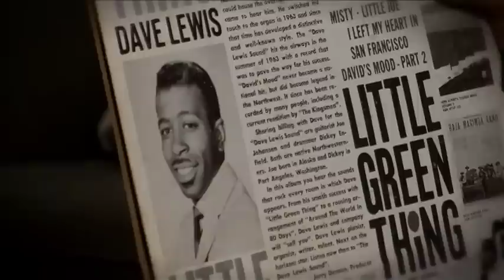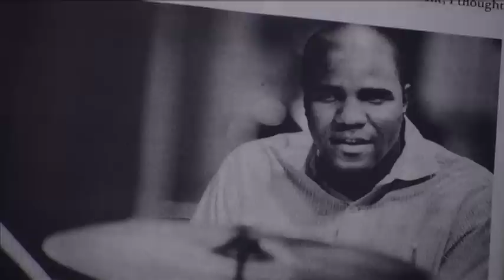Art Zone Shuffle: Drummer D'Vonne Lewis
One of Seattle's hardest working drummers, D'Vonne Lewis stops long enough to share some of his inspirations for picking up the sticks and playing to whatever the music needs.  Just added new dad to his list of talents.  Created by Matt McNaghten for Art Zone with Nancy Guppy, March 2013.